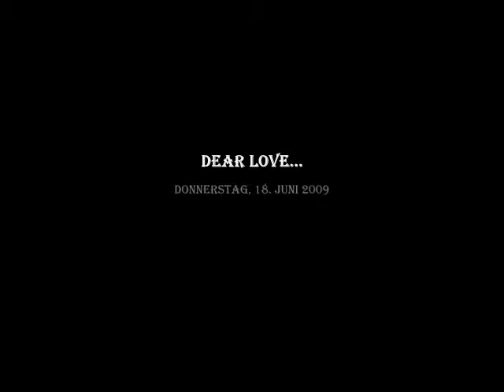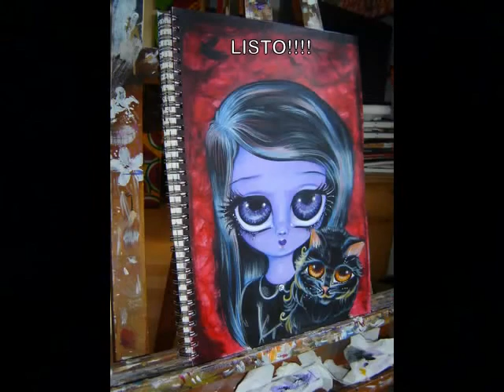Tutorial de pintura "Dear Love.."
Tutorial en fotos...Como pintar una nena gotica...